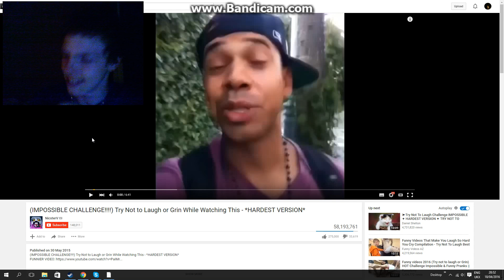first reaction vid try not to laugh